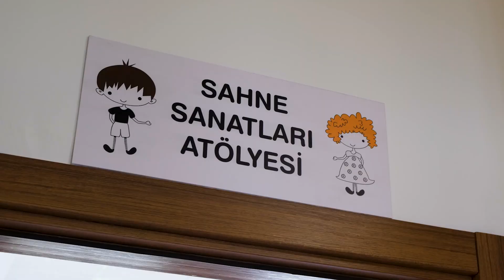Çocuk Mektebimizde Eğitimler Sürüyor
4-6 yaş aralığındaki çocuklarımızın manevi değerlere uygun olarak yetiştirildikleri Hatice Hatun Çocuk Mektebimizde eğitimler Ramazan ayında da devam ediyor.